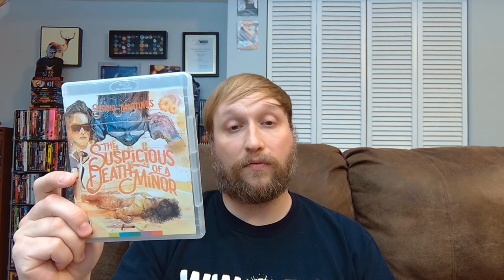Arrow Easter Carnage Sale Haul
Carlin reveals his haul of blu-rays he picked up from Grindhouse Video for Arrow Video's Easter Carnage sale.